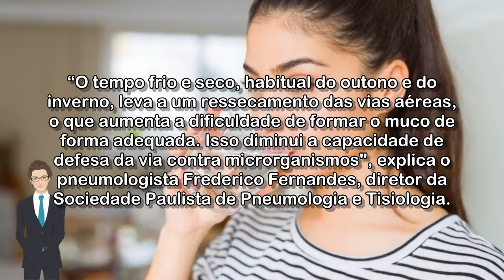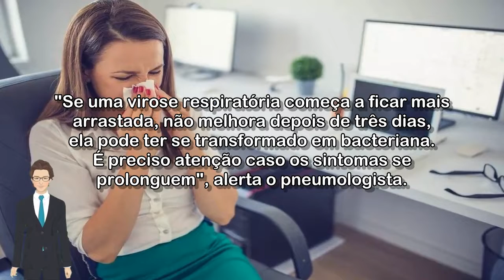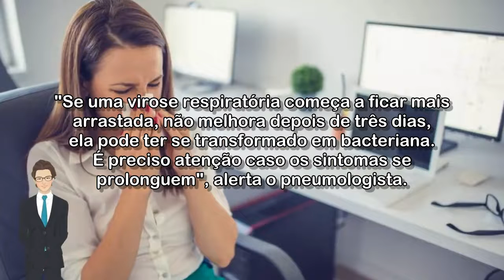🔴 OUTONO AUMENTA RISCOS DE PROBLEMAS RESPIRATÓRIOS; VEJA DICAS PARA REDUZIR CONTÁGIO DAS INFECÇÕES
Tempo frio e seco, habitual do outono e do inverno, leva a um ressecamento das vias aéreas, o que aumenta a dificuldade de formar o muco de forma adequada.

Outono aumenta riscos de problemas respiratórios; veja dicas para reduzir contágio das infecções virais

Acessado em: 22 de março de 2022 às 06:10